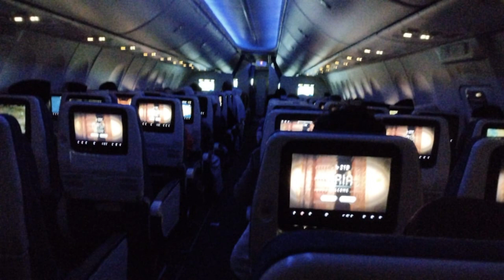jamaah umroh talbiah labaikaallahuma....